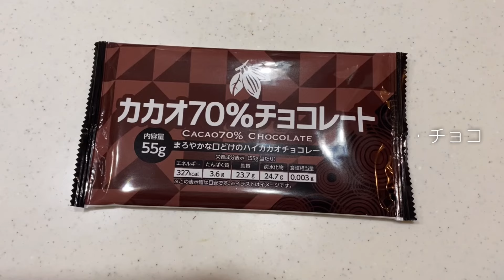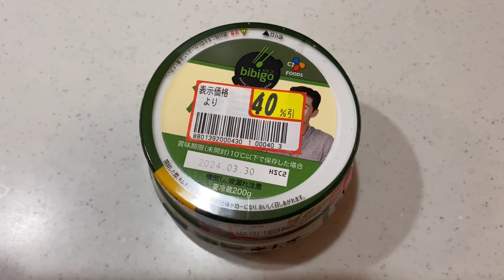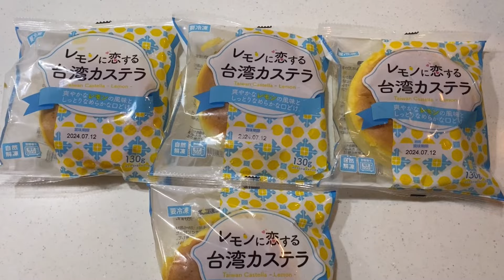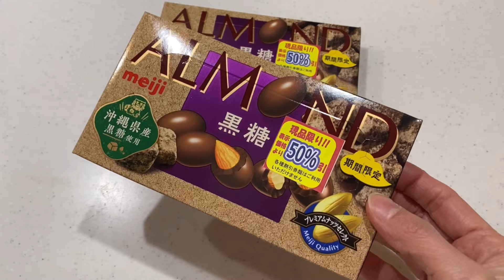［Vlog］おうちで食べるスイーツやベーグルモーニング｜購入品(業スー・マツキヨ)｜やまがきのメンチカツ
こんにちは♪
雨続きで、また寒い日が続いてますね🥶❄️☔️
体調など気をつけてお過ごしくださいね✨

・おうちカフェの時間
・コストコベーグルと業スーのクリチとジャムでモーニング
・購入品(業スー・マツキヨ)
・やまがきのメンチカツ